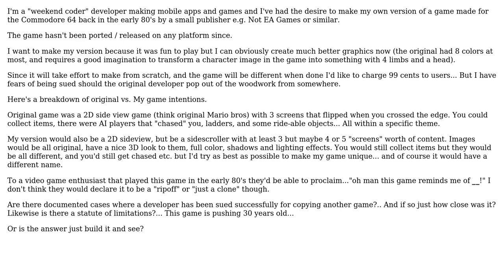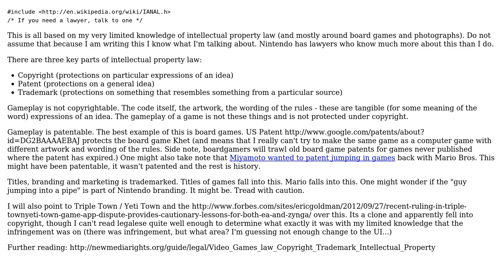What percentage of change is considered artistic license vs. a clone in video game development?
Software Engineering: What percentage of change is considered artistic license vs. a clone in video game development?

With thanks & praise to God, and with thanks to the many people who have made this project possible! You are responsible for your own actions.